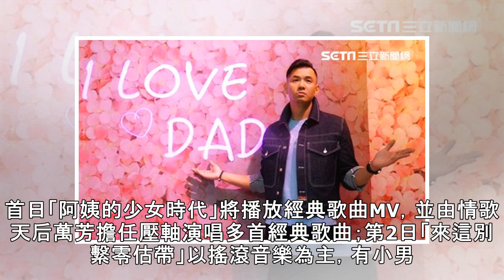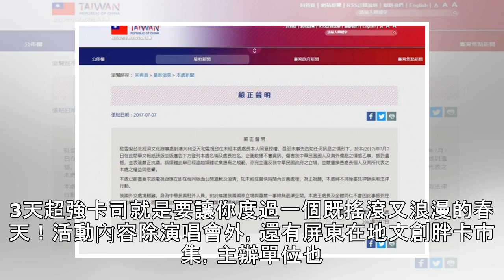屏東三大日音樂節 宛如樂壇天后宮